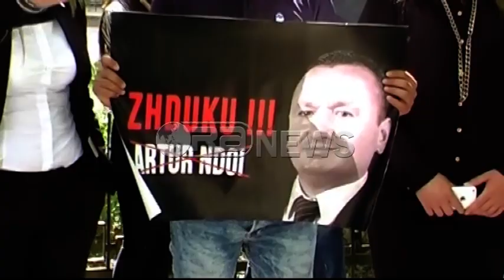“Rama urdhëron terror policor ndaj protestuesve që kërkojnë largimin e kriminelëve”- Ora News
Sekretari i Përgjithshëm, Arben Ristani, akuzoi shefin e komisariatit të Kurbinit se me urdhër poltik ka kërkuar arrestimin e protestuesve që kërkuan largimin e kryebashkikut, Artur Bardhi. Drejtuesi i policisë, Ermal Lila, sipas Ristanit ka dërguar policë në shkollë gjatë mësimit për të marrë me forcë mësuesin Vladimir Korriku, që ishte dje në protestë.
Partia Demokratike akuzoi kryeministrin, Edi Rama, se ka urdhëruar terror policor ndaj protestuesve që kërkojnë largimin e kriminelëve nga pushteti.
Rasti është protesta e një ditë më parë në Kurbin, ku demokratët kërkuan largimin e kryebashkikut, Artur Bardhi.